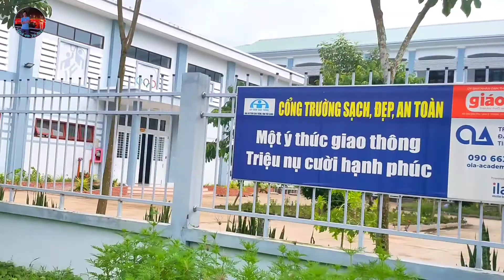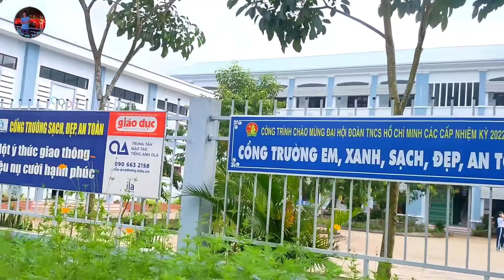CỒN THỚI SƠN MỸ THO TIỀN GIANG / Cù lao Thới Sơn / xã Thới Sơn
Cồn Thới Sơn là một địa điểm du lịch miền sông nước, nổi tiếng của tỉnh Tiền Giang. Được nhiều du khách thành phố chọn nơi để làm một địa điểm du lịch lý tưởng

Tất cả video trên đây điều là bản quyền của quê em xứ dừa